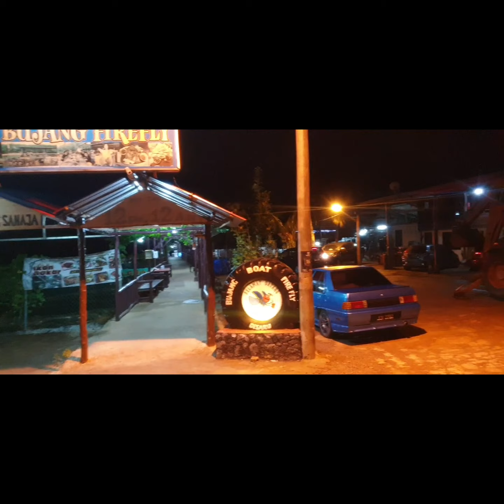The Most Rare Restoran Terapung Bujang Firefly, Bandar Penawar, Johor